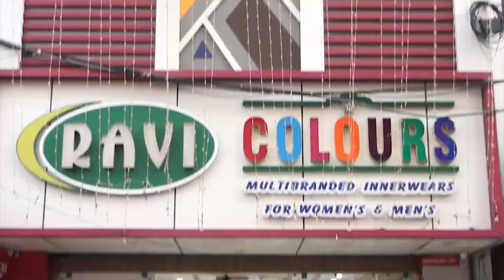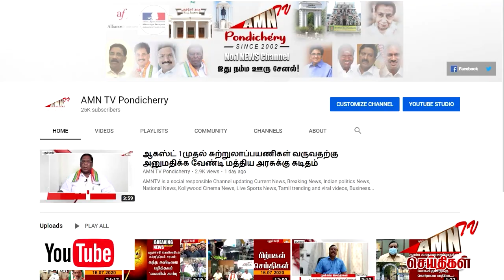பூகம்பம் வருவதை கண்டறியும் புதிய கருவி!!!இளம் விஞ்ஞானியை கண்டுகொள்ளாத மத்திய மாநில அரசுகள்